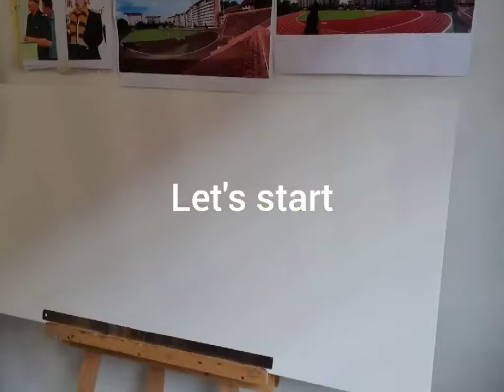Oil painting of GURKHA COMMANDER with lots of respect and love.